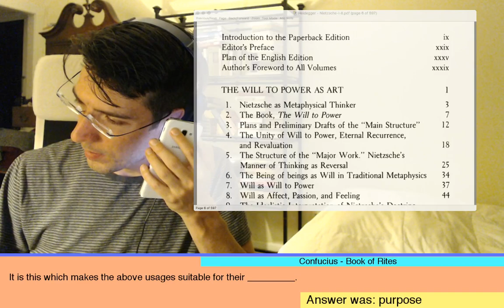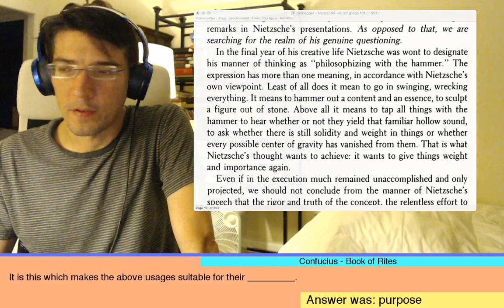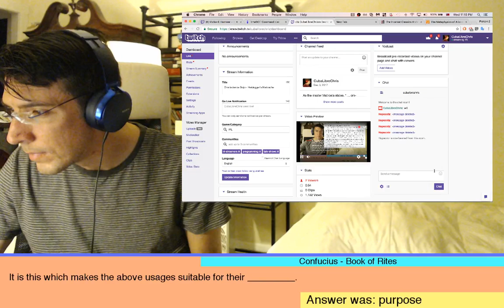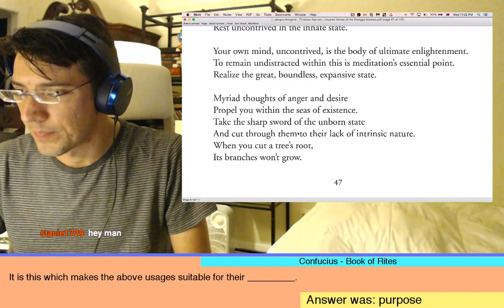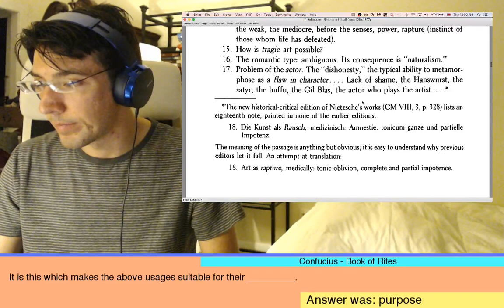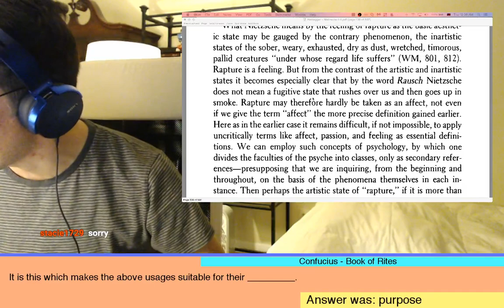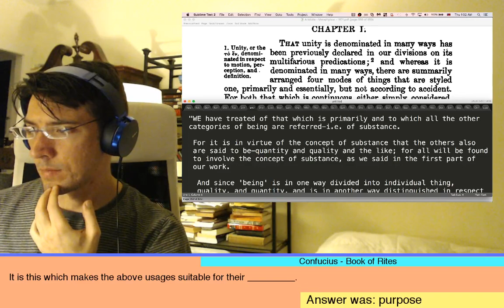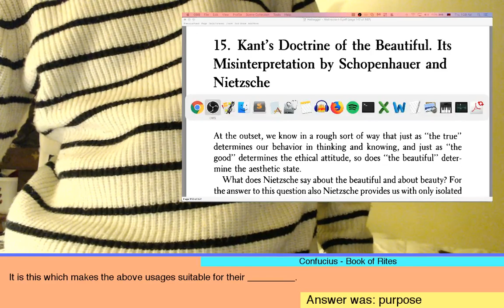What the Mind Was: Interactive Exploration of Literature, Philosophy, the Mind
Join us as we hurl ourselves into the middle of the greatest literature and philosophy  -- and reorient ourselves as we understand by guessing, answering our own questions, and marveling at the text and our own presumption.

Works Referenced :

Odyssey - Pope
Tao Te Ching
Waltz - Theory of International Relations
John Clare
Brady - Business as a System of Power
Erasmus
Christina Rossetti
Austen - Sense and Sensibility
Austen - Emma
Schiller - Thirty Years War
Pattern Poems
Applied Eugenics by Roswell H. Johnson and Paul Popenoe